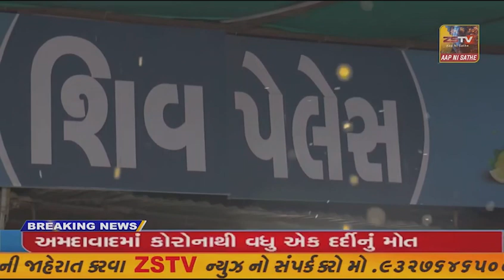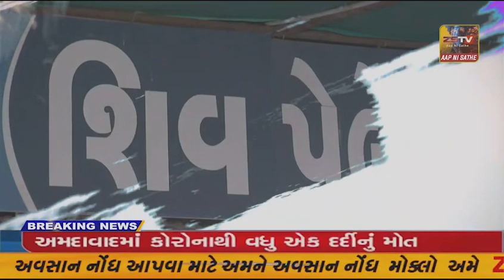ધ્રાંગધ્રાની સાધના વિદ્યાલય ખાતે ફૂડ ફેસ્ટિવલનું આયોજન